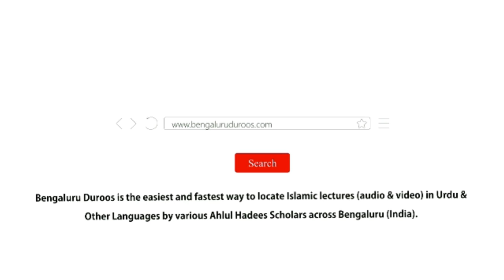8. Taalib-e-Ilm La'nat Se Mehfooz Hai | Shaykh Abu Zaid Zameer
Series: Talab-e-Ilm

Part 8/42: Taalib-e-Ilm La'nat Se Mehfooz Hai

٠٠٠٠٠٠٠٠٠٠٠٠٠٠٠٠٠٠٠٠٠٠٠٠٠٠٠٠٠٠٠٠٠٠٠٠٠٠٠٠